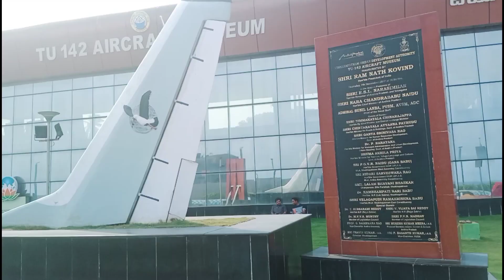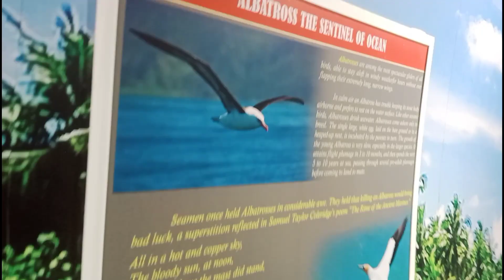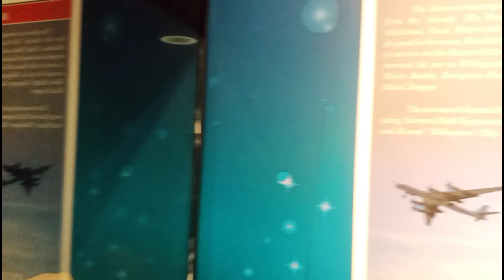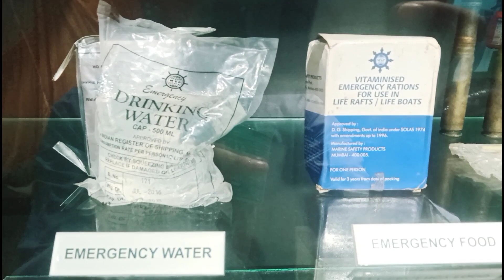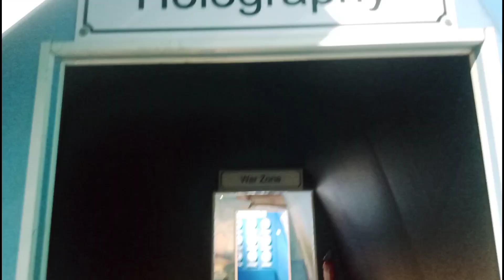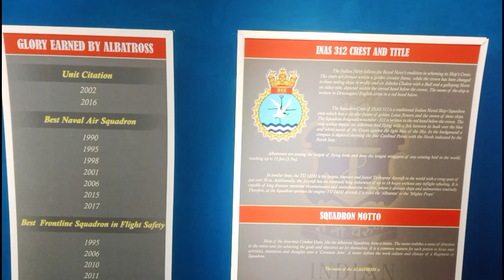VIZAG MUSEUM || TU 142 AIRCRAFT || INDIAN NAVY || SSB Visakhapatnam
Hello friends in this video i'am going to show you some key features of TU 142 Aircraft Museum Visakhapatnam hope you like this. ENJOY🙃

This will motivate us much more.
However difficult life may seem, there is always something you can do and succeed at.
keep learning
keep exploring